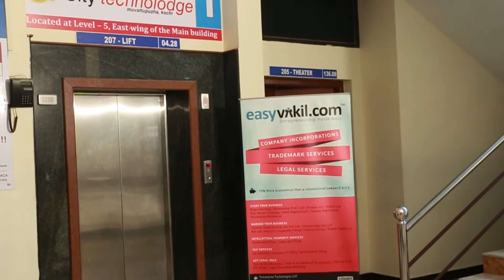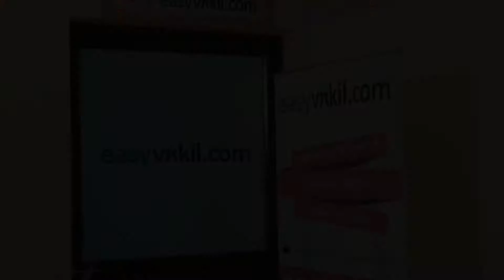Technolodge Muvattupuzha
Technolodge Muvattupuzha is a premier Rural IT Park set up inside an engineering college campus.The Technolodge concept is being overseen by the Kerala State Information Technology Infrastructure Limited (KSITIL)
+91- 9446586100